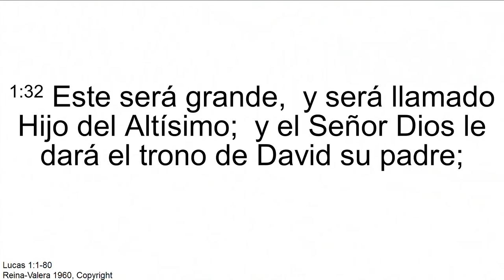"Nacido para salvar" Pr. Misael Castañeda